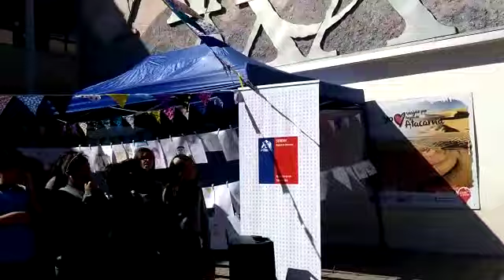Intervención de Estudiantes y Funcionarios del Liceo Católico de Copiapó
Los manifestantes irrumpieron en la actividad "¿Color Piel?" organizada por la seremi de las Culturas, las Artes y el Patrimonio en el frontis de la Intendencia Regional.

Los trabajadores, que cuentan con el apoyo de estudiantes, llevan tres días en huelga legal, tras no llegar a acuerdo con la fundación, a la que además acusan de mala gestión administrativa.